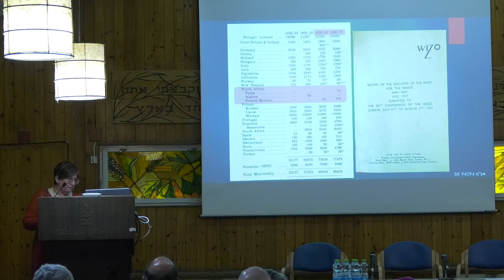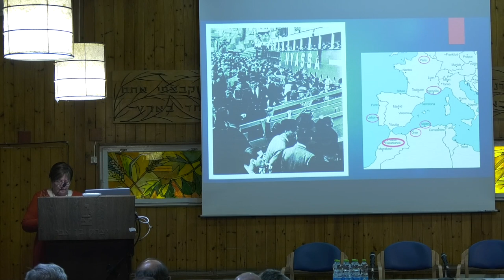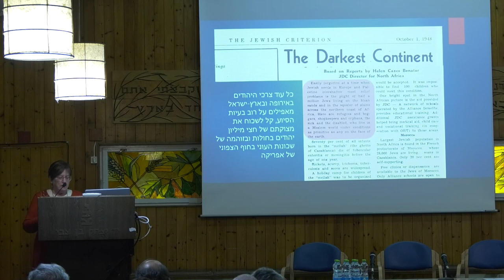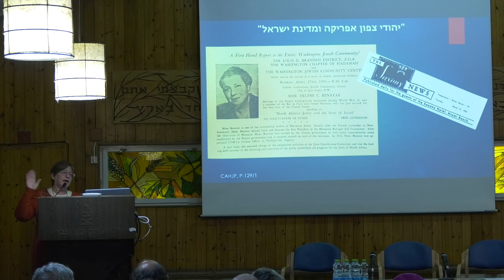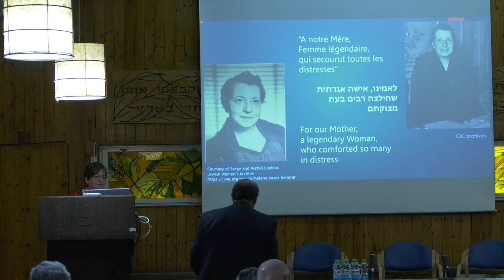Dr. Michal Ben Ya’akov: Hélène Cazès-Benatar and the Trajectories of Her Life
First session
Understanding Hélène Cazès-Benatar

Dr. Michal Ben Ya’akov, Finkler Institute for Holocaust
Research, Bar Ilan University:
“All Jews are Responsible for One Another” - Hélène Cazès-Benatar and the Trajectories of Her Life

PIONEERING WOMEN
HÉLÈNE CAZÈS-BENATAR
An International Conference marking
International Holocaust Remembrance Day
Thursday, January 26th, 2023
Yad Izhak Ben-Zvi, Jerusalem